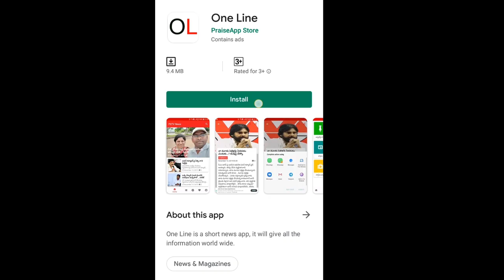Dr..Yellapragada subbarao 125th Jayanti Vedukalu | Bhimavaram | PDTV News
భీమవరంలో డా..ఎల్లాప్రగడ సుబ్బారావు 125 వ జయంతి వేడుకలు